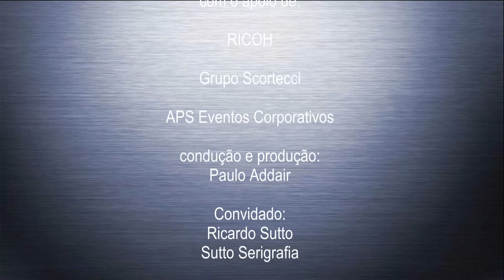Episódio 121 - Resiliência e Alta Qualidade: As armas da SERIGRAFIA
Recebemos neste episódio Ricardo Sutto, diretor da Sutto Serigrafia, que nos contou como o segmento de serigrafia consegue se manter investindo na alta qualidade e se destacar num mercado cada vez mais exigente.

Não percam!